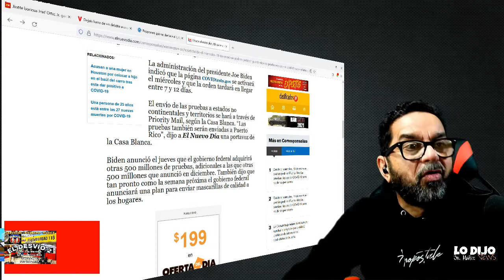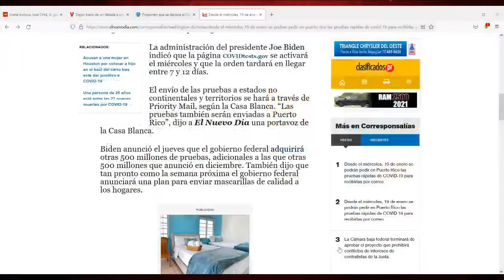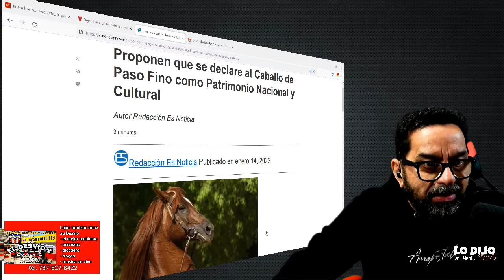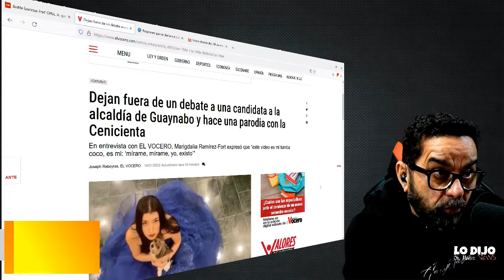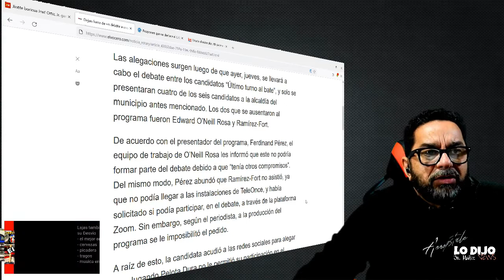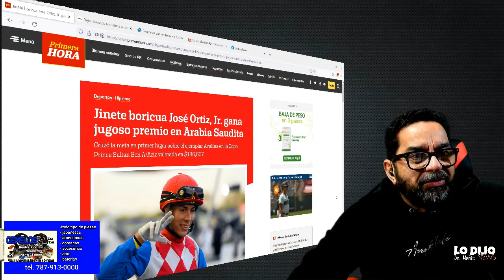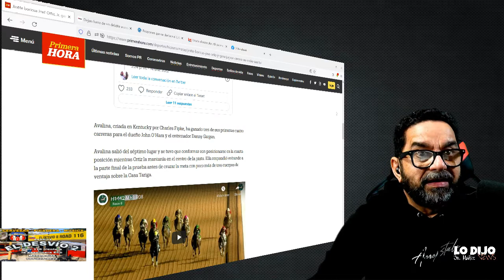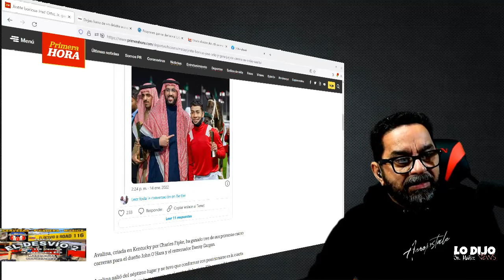Las Noticias de Hoy!